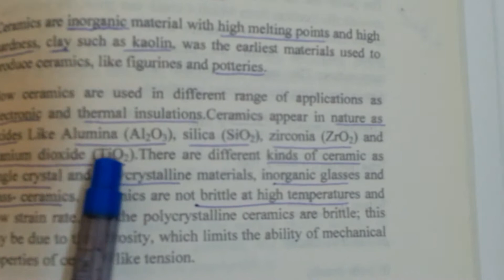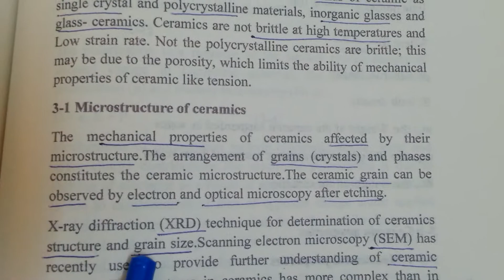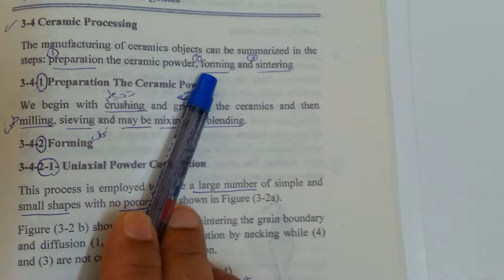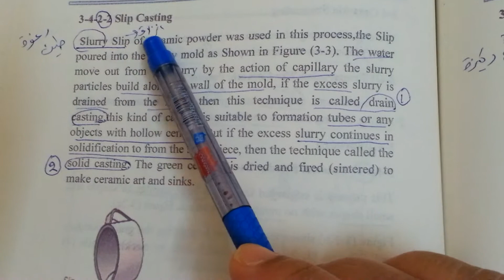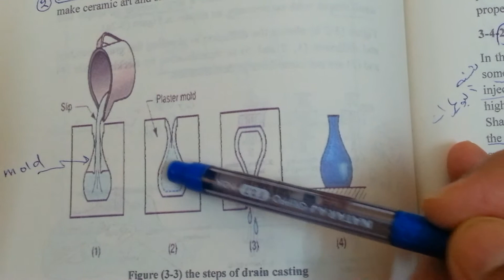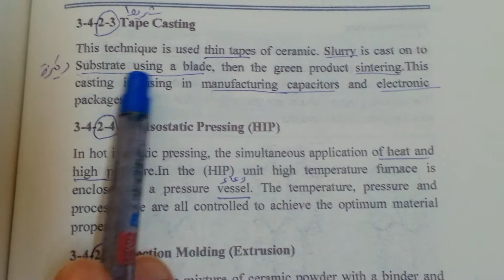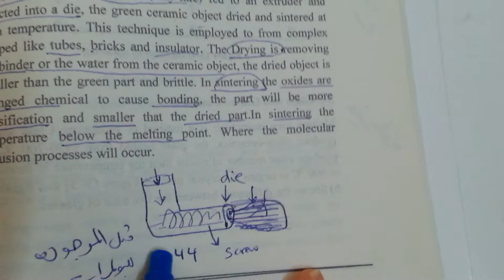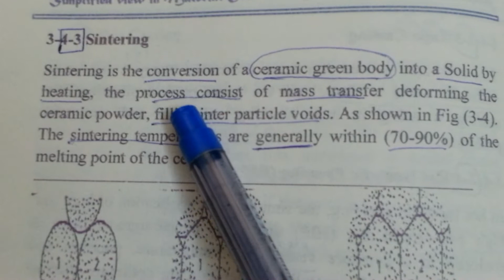السيراميك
لطلبه الدكتوراه .ا.د.ودادحمدي